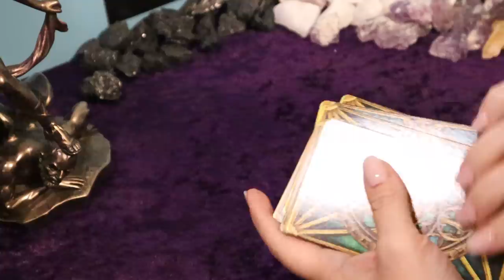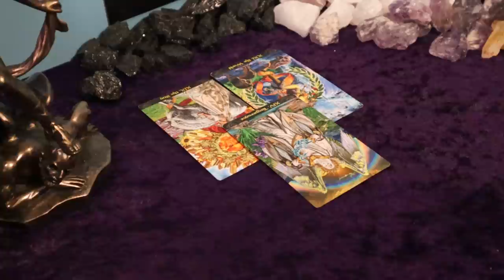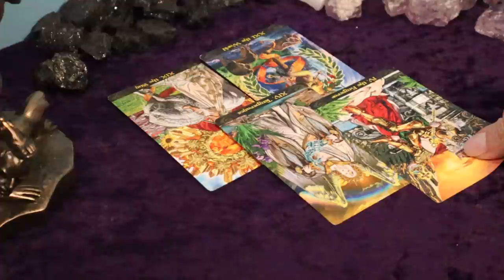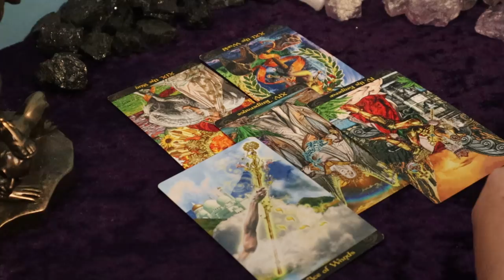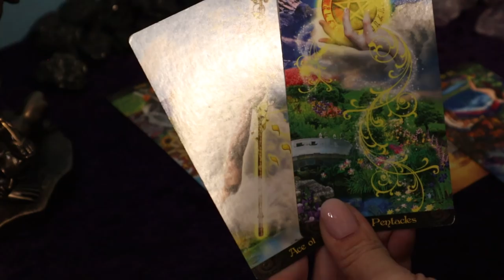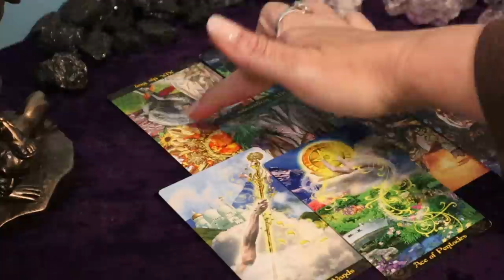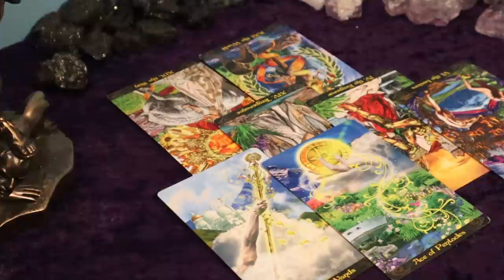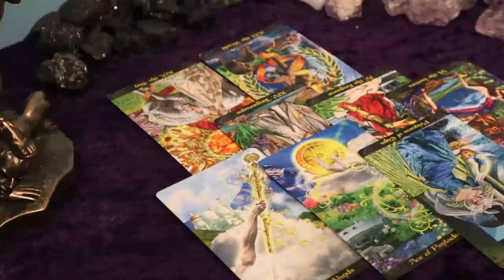The Daily Vibe ~ Reality Check ~ Daily Tarot Reading